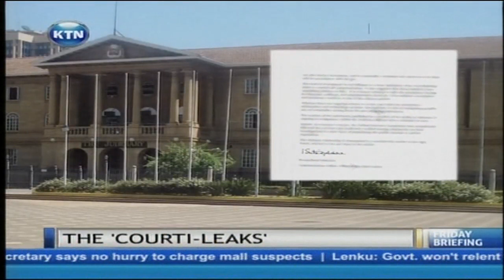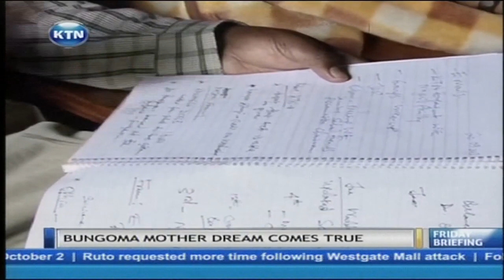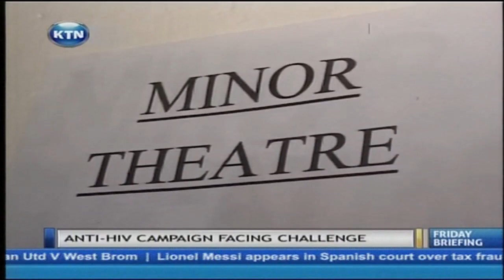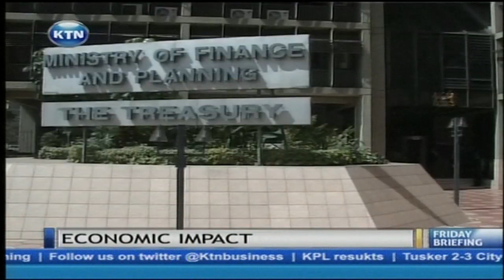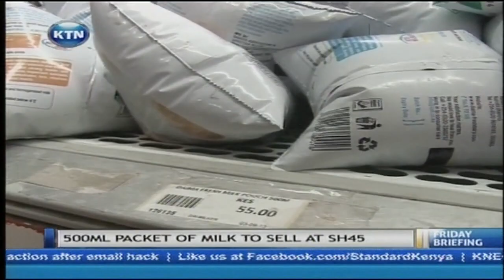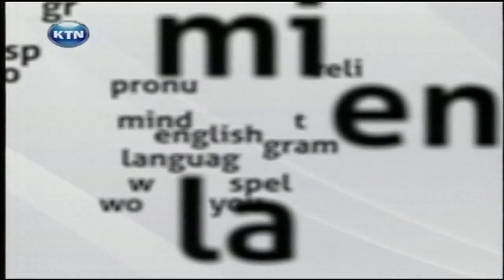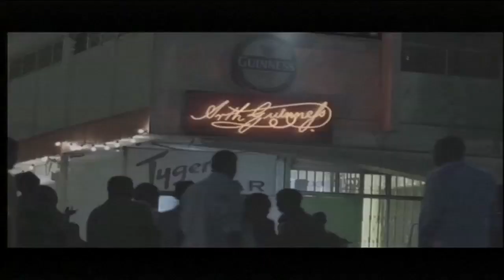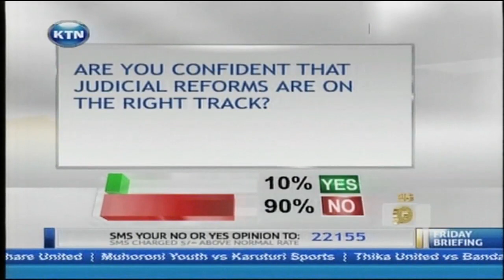KTN Friday Briefing full bulletin 27.09.2013